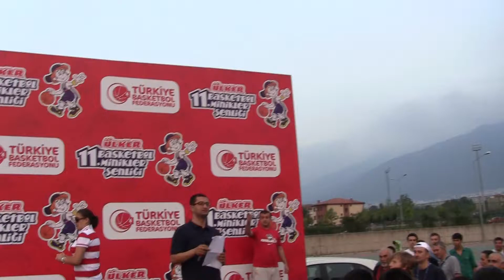Ünye Basketbol Bursa 11.Minikler Basket. Şen. Yetenek Yarışması Ödül Töreni Beyza Dinç 29.06.2013